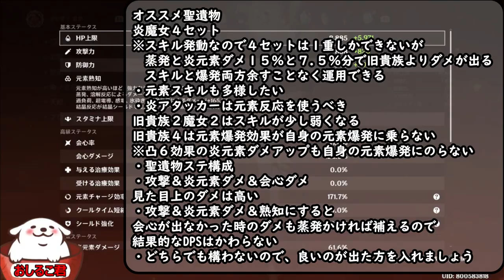【原神】香菱使いがやってるダメな事２選！ここ直せば強くなる【運用完全ガイド】オススメ武器＆聖遺物【genshin】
胡桃と一緒にピックアップされた香菱ちゃん
今回はその運用のコツと全体的なオススメを紹介します。

※旧貴族４セットが自身での発動で旋火輪に影響してました
　動画内では影響しないと記載してますが概要欄にて訂正させていただきます。

ヨォブラザァ！

・聖遺物厳選
他では教えてくれない究極メソッド